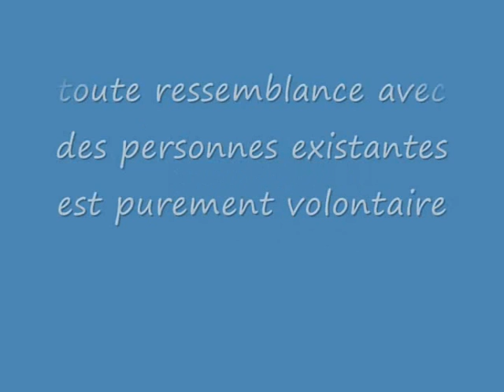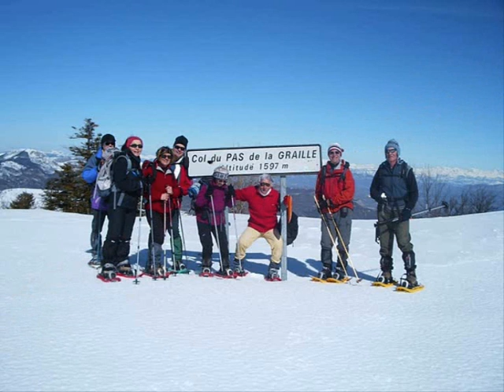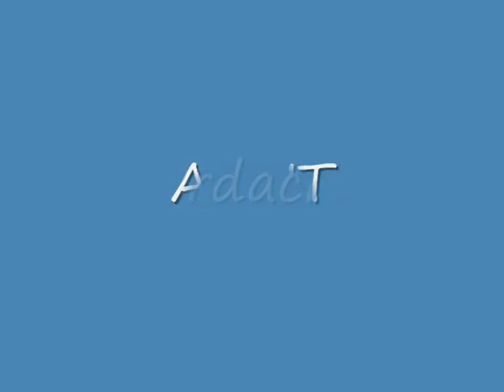Rétrospective de l'année 2010 a